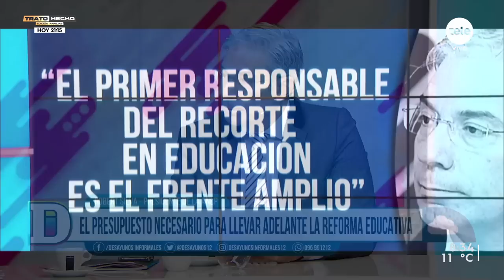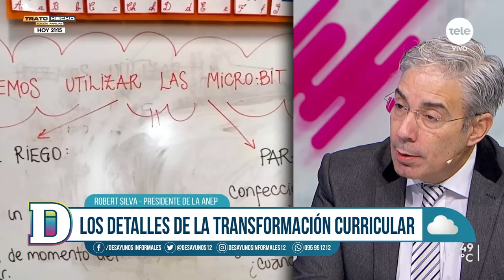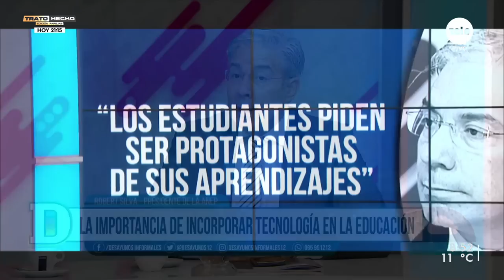Robert Silva: "No puede pasar otro período de gobierno y que las cosas continúen como están"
El proyecto de Rendición de Cuentas del gobierno incluyó una partida incremental de 30 millones de dólares para el 2023 para la Administración Nacional de Educación Pública (ANEP). Entre otras cuestiones, el dinero servirá para avanzar con el plan de “Transformación educativa”, que promueve cambios en la currícula para 2023, y la creación de nuevos centros María Espínola, que apuntan a atender a estudiantes de contextos críticos.